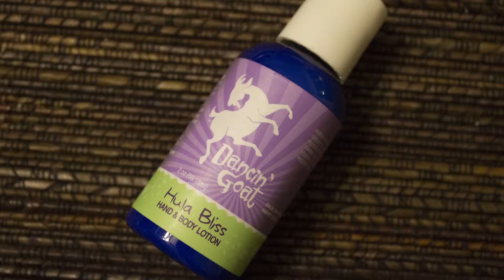Little Lace Box - February 2015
Little Lace Box is a $39.99 monthly subscription box that features lifestyle items. They currently aren't accepting any new subscribers, but keep checking their site for when they open it back up!